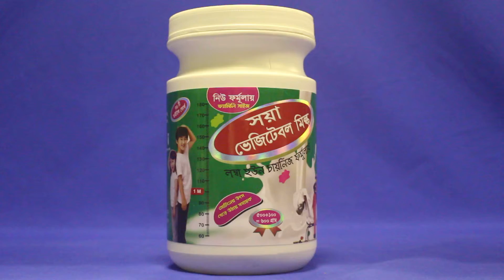মডার্ণ হারবালের সয়া ভেজিটেবল মিল্ক শিশুদের দ্রুত বৃদ্ধিতে সহায়ক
মডার্ন হারবালের যে কন পণ্য পেতে এখনই কল করুন অর্ডার নম্বরঃ ০১৯১১৩৮৬৬১৭, ০১৬৭৮০৭৫৩২৯ বিকাশ নাম্বার: ০১৭৫৫৮৪৬৩৬১ ডা. আলমগীর মতি চেয়ারম্যান ও ব্যবস্থাপনা পরিচালক মডার্ণ হারবাল গ্রুপ। মোবাইলঃ ০১৯১১৩৮৬৬১৭